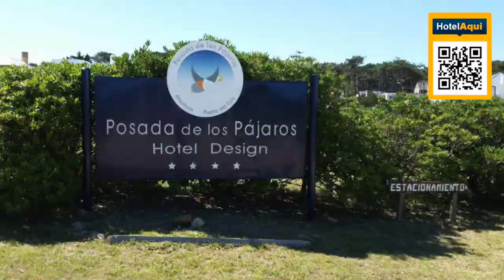PUNTA DEL ESTE #23: Hotel Posada de los Pajaros, Punta del Este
Hotel Posada de los Pajaros, Punta del Este
Boasting a pool with a sea view and a Feng Shui garden, Posada de los Pajaros is a Mediterranean style hotel in front of Montoya beach. Some rooms feature private terraces.

All rooms at Posada de los Pajaros are decorated in soft colors. They feature cable TV, air conditioning and a seating area. Free Wi-Fi is available.

There is a solarium with comfortable sun loungers by the pool. Guest can also unwind in the property’s Feng Shui garden.

Jose Ignacio is 7.5 mi away. Posada de los Pajaros is 300 m from the Casino and 600 from La Barra. Punta del Esta International Airport is 20 mi away.